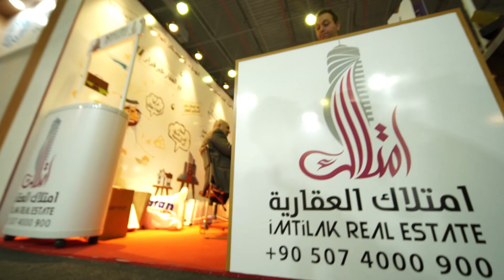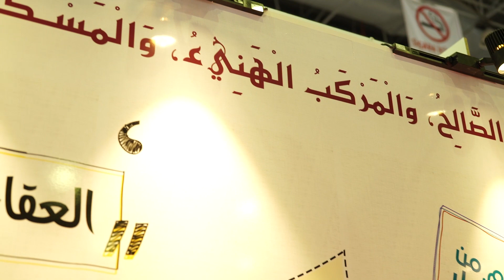معرض موسياد إكسبو 17 إسطنبول || امتلاك العقارية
شركة امتلاك العقارية تشارك في معرض رابطة الصناعيين ورجال الأعمال المستقلين في تركيا موسياد إكسبو  في دورته الـ 17 التي تُقام تحت رعاية الرئيس التركي رجب طيب أردوغان، خلال الفترة بين 21 إلى 24 نوفمبر/تشرين الثاني 2018.
وتحرص امتلاك العقارية على تقديم عروض حصرية لعملائها في جناحها رقم: سي 4  القاعة السابعة ضمن المعرض المقام على أرض المعارض سي إن آر  في مدينة إسطنبول
المزيد في الرابط التالي:

Mall of Istanbul, Office Block, Floor: 11, No: 91 Basaksehir